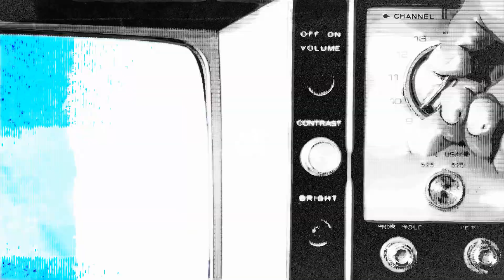James Hosken - Light (Official Video)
Official Video for "Light" by James Hosken from the new EP, "The Maze".

Written, Composed, Performed and Mastered by James Hosken
Edited by Jasper Martin